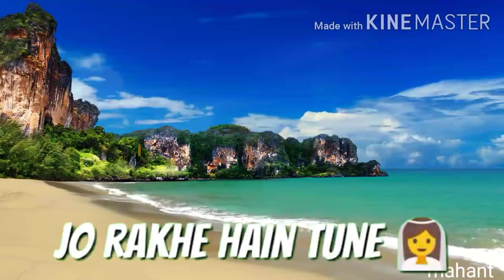WhatsApp status video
Sonu mahant